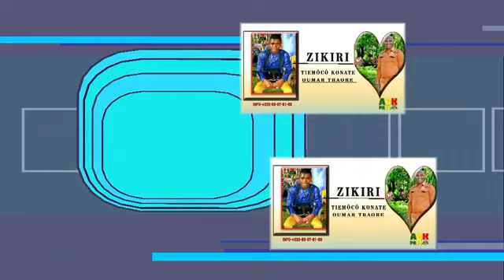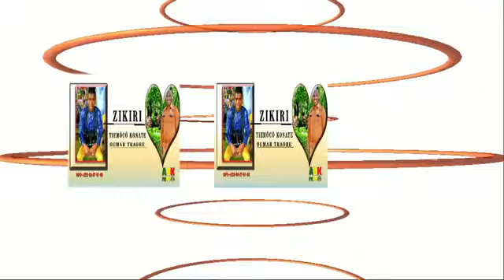Zikiri Tiemoco Konaté Oumar Traoré fassa